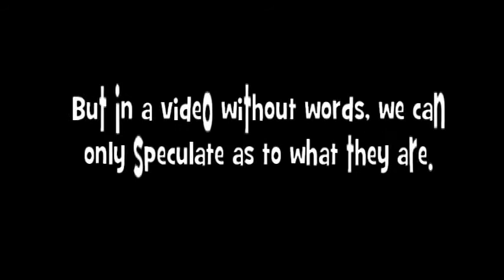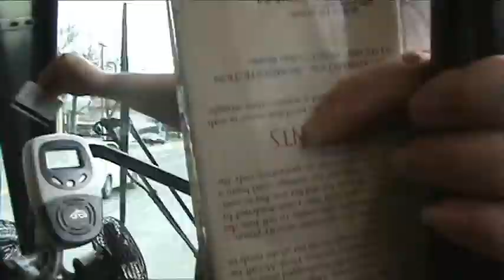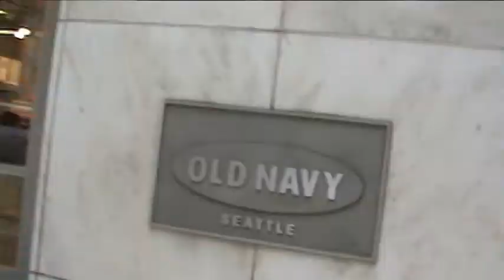Time Lapse Downtown Seattle, "You Only Live Once"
My daughter's punk boyfriend made this for an english project at the University of Washington.  It's a time lapse video of a thirty minute trip on a Seattle metro bus.
Im not sure how the quality will turn out after i upload it, but even if the video sucks i hope you enjoy the music.
Song:  "You Only Live Once" -- The Strokes